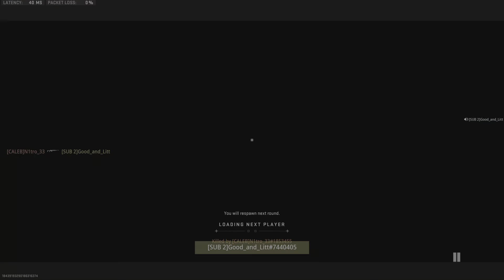Call of Duty: Modern Warfare II gunfight